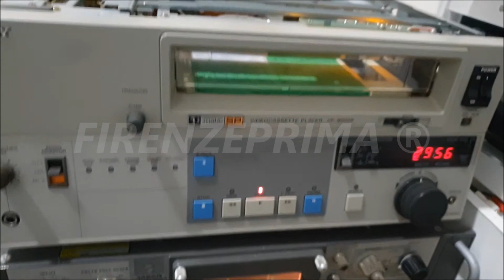Viva l'amore. Narciso Parigi e I Sing Sing Sing live in: Solo me ne vò per la città. Teleregione '82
Viva l'amore. II stagione. 1982. Viva l'amore  era una trasmissione  ideata  e condotta da Narciso Parigi. Come cliché era simile alle precedenti trasmissioni musicali come  Qui Firenze liscio con ghiaccio,  Amici miei, Il Bottegone,  con ospiti fissi per tutto il ciclo delle puntate. Trasmissione realizzata negli studi del CPT di Calenzano per conto di Teleregione Toscana e trasmessa nella stagione 1982. Per sigla finale della 3a puntata del 26 Febbraio 1983 Narciso Parigi e il suo quartetto  i Sing Sing Sing live in: In cerca di te. Tratto dagli archivi di Mauro Montagni. Non esiste in rete nessun video identico, se non copiato da questo. Riversamento e digitalizzazione Dr. Fernando Menichini. Non pubblicate materiale del mio canale senza la mia autorizzazione.  Se avete da fare dei reclami prima di far partire l'azione  sanzionatoria (che a voi non porta nessun vantaggio) contattatemi,  anche perchè si tratta di materiale introvabile del quale ho fatto la digitalizzazione da nastro master originale che comunque non è in vostro possesso.